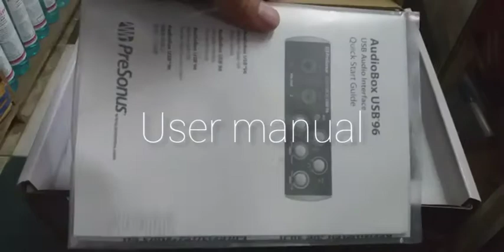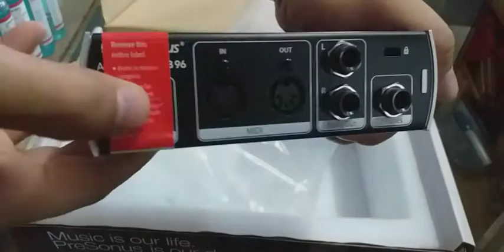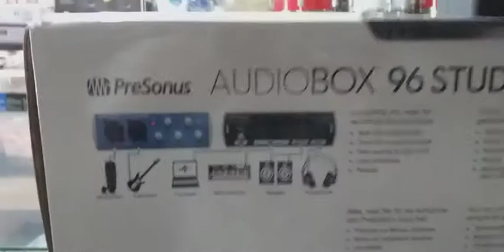Presonus Audiobox - Whats inside?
Presonus Audiobox recording package unbox